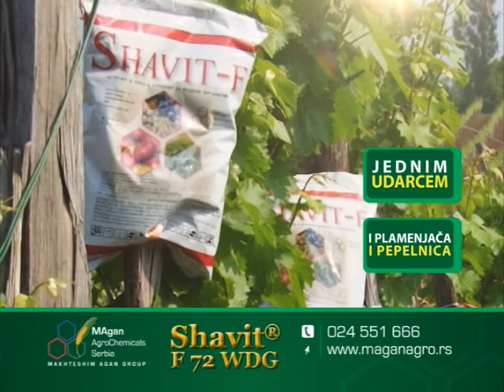AgroDan_07.06.2012.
Grad Kragujevac ove godine pomaže i poljoprivrednim udruženjima

Uprkos mizernoj ceni, stočari na Pešteru ne mogu da prodaju desetine hiljada jagnjadi

U sezoni duvana u selu Maradik kod Inđije nema nezaposlenih